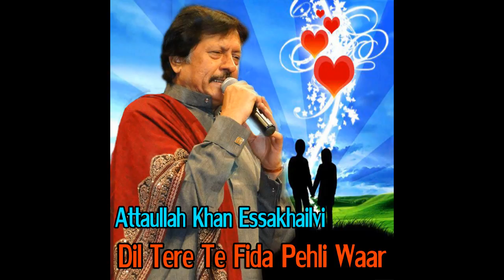Attaullah Khan Essakhailvi - Dilan De Tajir